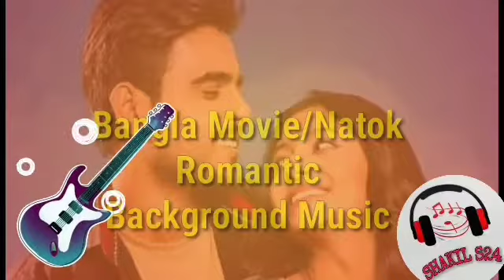Bangla Movie Romantic background music || No Copyright Background Music 2021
Ohe sham tomare ami noyone noyone rakhibo song background music

- আমাদের এই ইউটিউব চ্যানেলে ফ্রি ব্যাকগ্রাউন্ড মিউজিক প্রতিনিয়ত আপলোড করা হয় যারা ফ্রি মিউজিক নিতে ইচ্ছুক তারা অবশ্যই আমাদের চ্যানেলটি সাবস্ক্রাইব করে রাখবেন আমরা অনেক ভালো ভালো ভিডিও নো কপিরাইট ফ্রি ব্যাকগ্রাউন্ড মিউজিক এই চ্যানেলের পোস্ট করে থাকি
Free background music with no copyrights

         (ফেসবুক প্রোফাইল)

ID:
    JiSaN khaN
We upload a new Background music EVERY day

📣 IMPORTANT ▼

On my channel you will find:

Instrumental Music,
Background Music,
Flute Music.
Bangla Emotional Background Music.
Natok Emotional Music.
sad background music tik tok
sad background music instrumental
sad background music violin
sad background music for videos
no copyright indian music for youtube videos
indian background music for youtube videos
indian classical music for youtube videos
Horror background music
islamic music
islamic traditional music
and more.